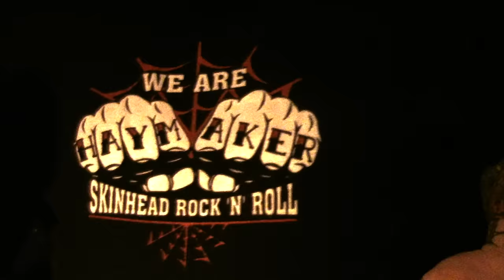Haymaker - Hold on to your dreams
We grew up together so I know what you re about
If you went for something you never had a doubt
Now you stand in the shadow of what you use to be
Have you forgotten the dreams you used to dream?

Still at where you were yesterday
So close but still so far away far away
Hold on to your dreams

You don't live forever and you re running out of time
Gotta make your mind up, I m sure you will be fine
Now get out of the shadow there are places to be seen